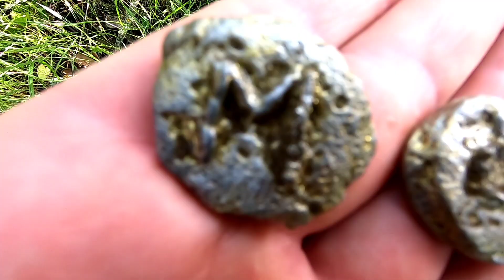Kafa Gibi Kayanın Altında Define Buldum !!!